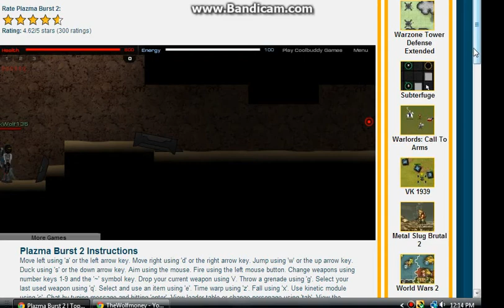Plazma Burst 2 Gameplay